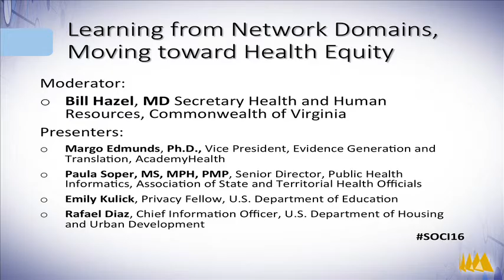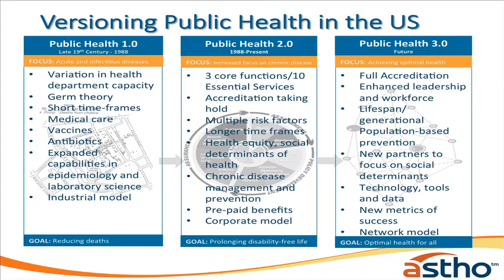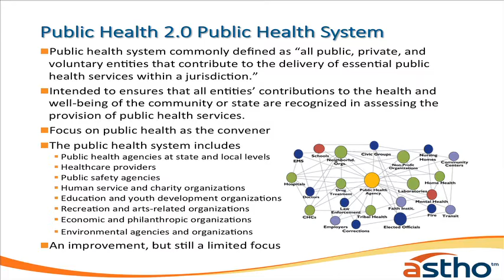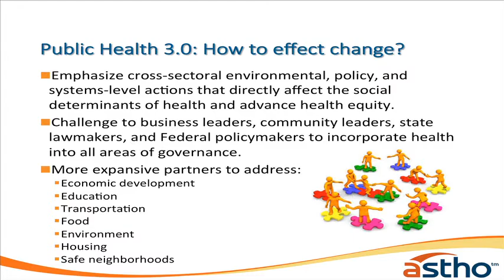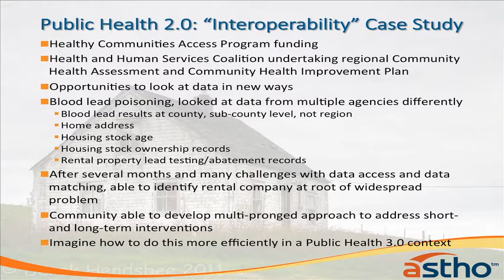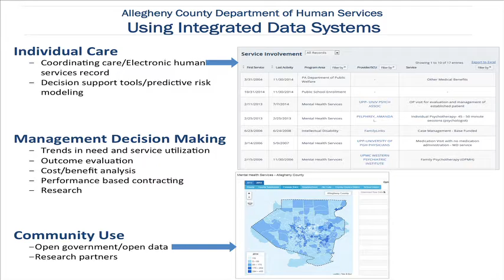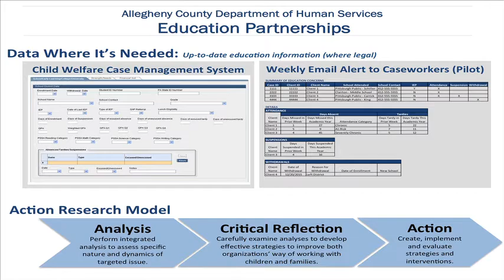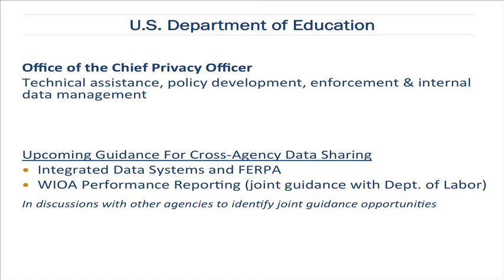SOCI 2016: Learning from Network Domains, Moving toward Health Equity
This session will showcase some of the initiatives being undertaken by various domains such as health care, public health,
education and housing, with a particular focus on their successes
and challenges.

Moderator: William A. Hazel, Jr., MD, Secretary of Health and
Human Resources, Commonwealth of Virginia

Presenters:
Margo Edmunds, PhD, Vice President, Evidence Generation
and Translation, AcademyHealth
Paula Soper, MS, MPH, PMP, Senior Director, Public Health
Informatics, Association of State and Territorial Health Officials
Emily Kulick, Privacy Fellow, U.S. Department of Education
Rafael Diaz, Chief Information Officer, U.S. Department of
Housing and Urban Development